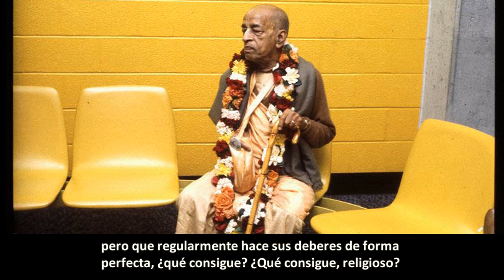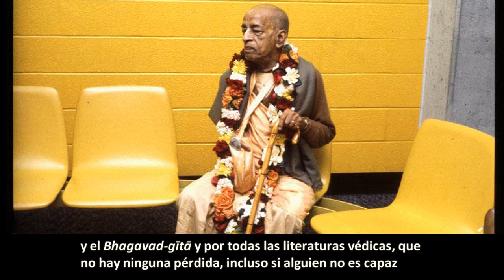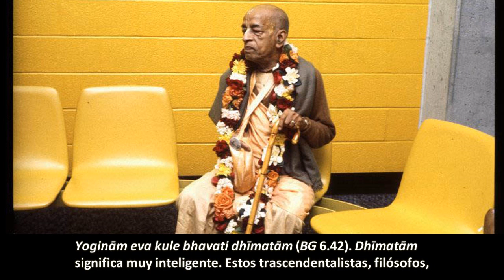BG 6.40-43 Prabhupāda. Clases en español subtituladas. Nueva York 18 septiembre 1966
Kṛṣṇa dice que "incluso si alguien falla en completar su curso espiritual, aún así, no existe pérdida por su parte". No hay nada inauspicioso. Pero una persona que no se acerca a Dios no obtiene ningún beneficio de su vida.